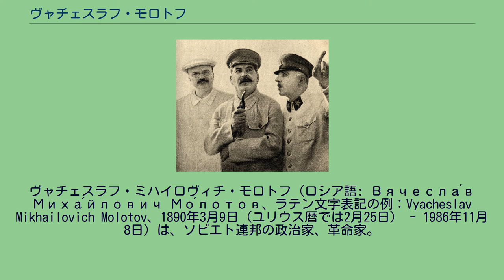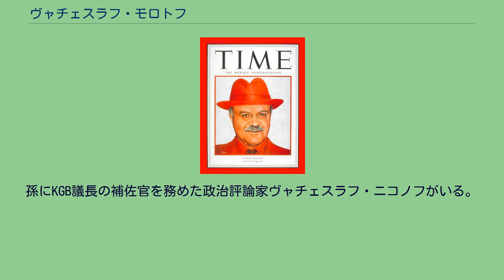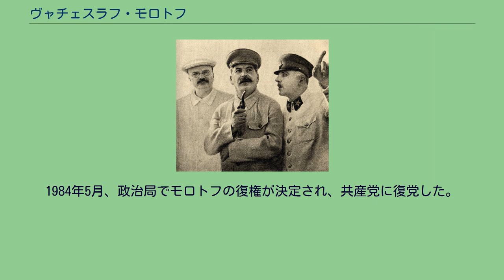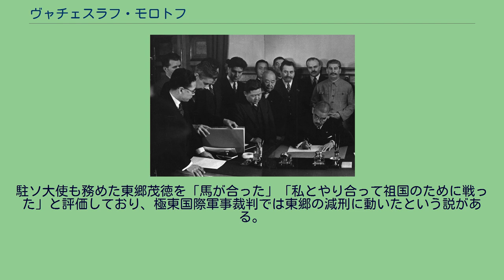ヴャチェスラフ・モロトフ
ロシア共産党（ボリシェヴィキ）中央委員会責任書記
全連邦共産党（ボリシェヴィキ）モスクワ県委員会責任書記
ヴャチェスラフ・ミハイロヴィチ・モロトフ（ロシア語: Вячесла́в Миха́йлович Мо́лотов、ラテン文字表記の例：Vyacheslav Mikhailovich Molotov、1890年3月9日（ユリウス暦では2月25日） - 1986年11月8日）は、ソビエト連邦の政治家、革命家。
人民委員会議議長（首相）、外務人民委員、外務大臣（外相）を歴任した。
第二次世界大戦前後の時代を通じてヨシフ・スターリンの片腕としてソビエト連邦の外交を主導した。
「モロトフ」という名前はмолот（モロト、ロシア語で「ハンマー」という意味）に由来するペンネームであり、本名はヴャチェスラフ・ミハイロヴィチ・スクリャービン（Вячеслав Михайлович Скря́бин）。
ただし作曲家のアレクサンドル・スクリャービンと直接の血縁関係は無い。
1930年代以降スターリンに対して革命時代の愛称である「コーバ」を使うことの許された唯一の人物であり、スターリンも彼のことを「モロトシヴィリ」「モロトシュテイン」といったあだ名で呼んだ。
妻はユダヤ人の仕立屋の娘であり、ウクライナ共産党の書記や交通人民委員を務めたポリーナ・ジェムチュジナ。
孫にKGB議長の補佐官を務めた政治評論家ヴャチェスラフ・ニコノフがいる。
1890年3月9日にロシア帝国のヴャトカ県ヤランスク市クカルカ村（現在のキーロフ州ソヴィェツク）で誕生した。
父のミハイルは領地管理人、母のアンナは裕福な商家の出という裕福な家庭に育った。
1906年にロシア社会民主労働党に入党し、ボリシェヴィキのメンバーとなった。
1909年にカザン工業学校在学中に逮捕され、ヴォログダに流刑となる。
1911年に刑期を終えてペテルブルク高等専門学校に入学した後、再びイルクーツク県に流刑された。
1912年に創刊された党機関紙『プラウダ』には編集書記として参加し、この頃から「モロトフ」の名を使い始める。
このほか「ジャージャ」（伯父）や「ミハイロフ」というペンネームも用いた。
活動家時代のモロトフ 1914年末にはアレクサンドル・シリャプニコフらと指導的活動組織「1915年ボリシェヴィキ集団」を結成する。
1915年にイルクーツクから脱走し、地下活動に入る。
1916年秋頃にはシリャプニコフらとペトログラードに潜伏し、ボリシェヴィキの国内組織である「党中央委員会ロシア・ビューロー」のメンバーとなった。
1917年の二月革命では臨時政府の支持に反対したため、しばらく党中央のメンバーから外された。
しかしウラジーミル・レーニンが反臨時政府の立場を明確にすると再び中央に復帰し、急進的な革命を主張するようになった。
十月革命ではペトログラード・ソビエト軍事委員会委員を務め、次いで北ロシア、ヴォルガ、ドネツ各地方で宣伝活動を行った。
1919年末にはニジニ・ノヴゴロド県ソビエト執行委員会議長に就任した。
1921年には党中央委員会書記局筆頭書記になり、政治局員候補となる。
この年、モロトフはウクライナの党書記であったポリーナ・ジェムチュジナと結婚した。
翌1922年、レーニンは書記局の強化のためにソビエト連邦共産党書記長のポストを新設し、スターリンを書記長に任命した。
以降の党内闘争ではモロトフはスターリン派として活動し、レフ・トロツキー、アレクセイ・ルイコフといった政敵の排除に大きな役割を果たした。
1926年には正式に政治局員となる。
以降もスターリン路線の忠実な支持者であり、コルホーズによる農業集団化や大粛清でも大きな役割を果たした。
1930年には人民委員会議議長（首相）に就任し、以降11年間に渡ってその座を占め続けた。
また、グリゴリー・ジノヴィエフの失脚に伴い、1927年にはコミンテルン執行委員会幹部会メンバーに選出され、1929年のニコライ・ブハーリン失脚以後はコミンテルンの事実上の指導者となった。
1939年5月にナチス・ドイツとの融和の為にアドルフ・ヒトラーの歓心を買おうと企図したスターリン...